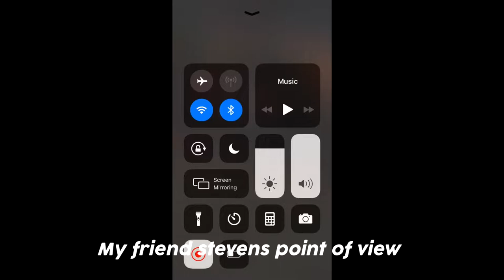Crazy Drunk lady at Whitecastle!!!! (SHE GRABS HIS....)